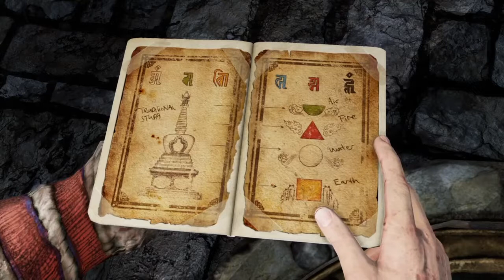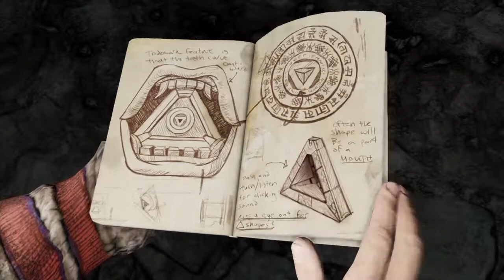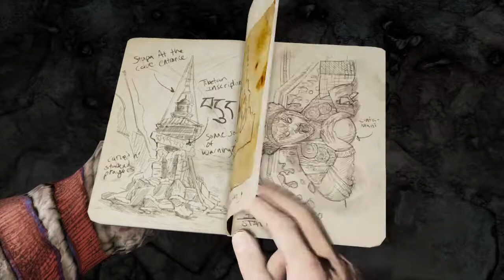Uncharted: The Nathan Drake Collection Uncharted 2 15 Names of dictators